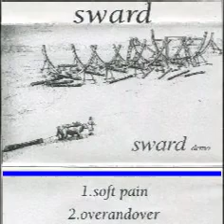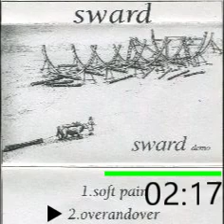Sward - 2nd Demo (1999)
New School Hardcore Emo 叙情派 東京

0:00 1.Soft Pain
4:06 2.overandover

Sward is
Vo. Kawabata
Gt. Horiuchi
Gt. Ishikawa
Ba&Vo. Yuka
Dr. Shoji
Ba. Kimura

[Chorus]
Uesugi (Endzweck), Takahasi (Division)
Akiyama (Thirdwish), Arai (Duf)

コーラスがニュースクールオールスターという感じで熱いものがあります。

1998年に1st Demo
2000年に"Sleeping By The Riverside"とsplitをリリース
このスプリットが唯一の正規音源だと思います。